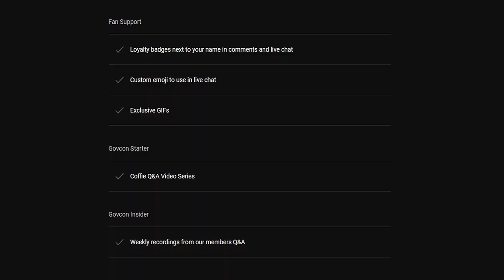THE MOST SIMPLE CONTRACT HACK EVER!!!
Timestamps
0:00 Intro
0:12 Every Industry needs...
1:05 Maria's Story About Complacency
3:50 Its Our Job To Get Noticed
5:32 Call DC
 6:39 Eric Stumbling Upon Work